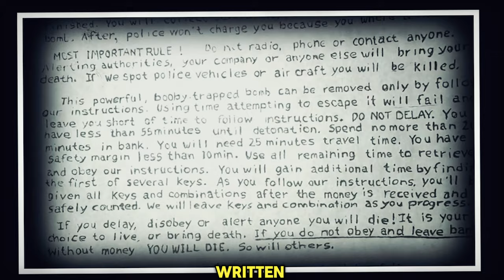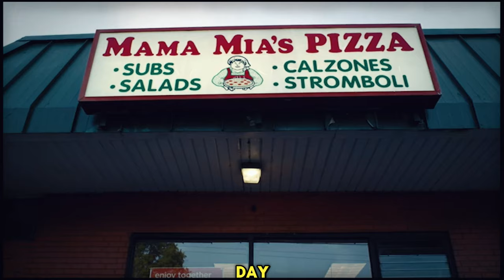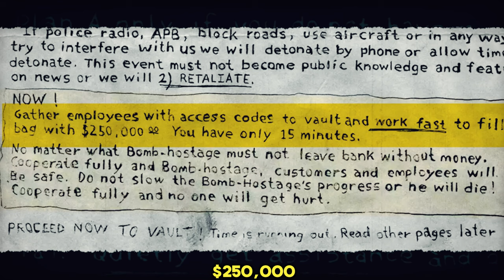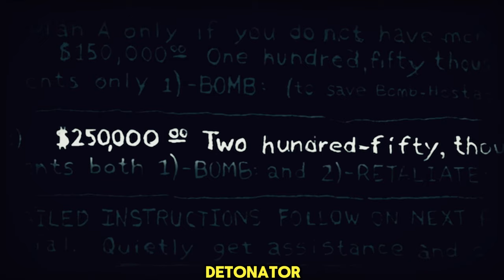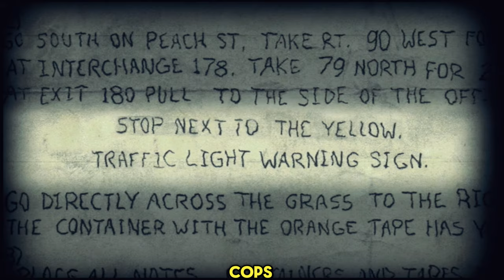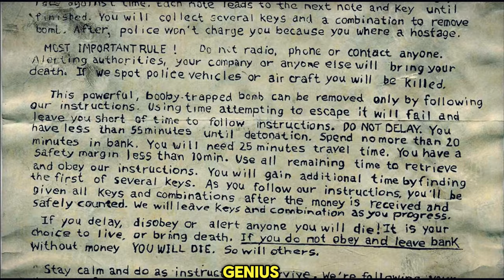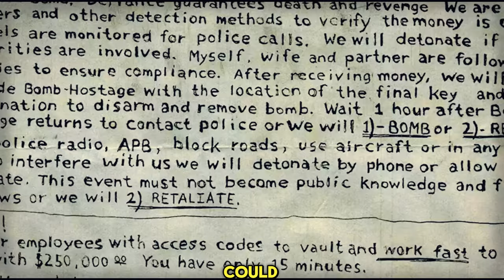The Man Who Robbed a Bank With a Bomb Around His Neck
the pizza bomber heist | evil genius | bank robbery | true crime documentary

The Pizza Delivery Guy Who Robbed a Bank With a Bomb Around His Neck

On August 28, 2003 one of the most bizarre bank robberies in history took place in Erie, Pennsylvania. Brian Wells, a pizza delivery man, walked into a PNC Bank with a bomb locked around his neck and handed a note to a teller demanding $250,000. Wells claimed he had been forced by unknown assailants to wear the improvised explosive device that would detonate if he did not follow their orders. After receiving just over $8,000 from the bank, Wells went to try to find keys to unlock the bomb but was apprehended by police shortly after. Before the bomb squad could arrive, the device detonated, killing Wells instantly. The shocking and gruesome case baffled investigators for years. Who built the intricate collar bomb and what was Wells' level of involvement in the plot? After painstaking detective work, the FBI was able to piece together details about the intricate web of conspirators behind the pizza bomber heist. The complex plan involved a former TV repairman named Marjorie Diehl-Armstrong who had enlisted Wells and others in a bank robbery plot in an attempt to raise money to pay a hitman she had hired to kill her father. The case featured many twists and turns that made it one of the strangest bank heist stories in FBI history. This documentary video dives deep into the investigation, key evidence like handwritten notes and a hidden video tape, and profiles of the bizarre cast of characters who cooked up this diabolical extortion scheme. Watch as we reconstruct the events leading up to the fatal moment Wells walked into that bank with a bomb locked around his neck and learn the stunning details behind one of the most infamous and perplexing bank robbery cases of all time.

crime stories
true crime daily
grizzly true crime
elisa true crime
48 hours
coffeehouse crime
truly criminal
solved cold cases
dark history
crime talk